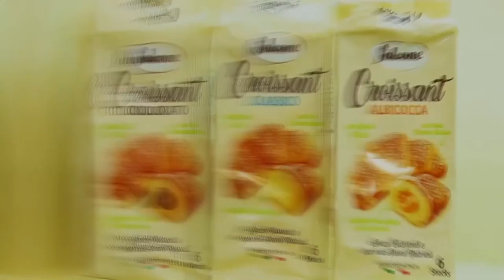VENDITALIA 2018 - Intervista con Daniele Simonazzi di FLO Spa